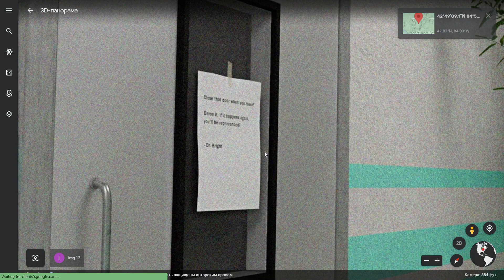SCP-131 Billy Le Robot on Google Earth !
Scary stuff! We are found SCP-131 Billy Le Robot on google maps!